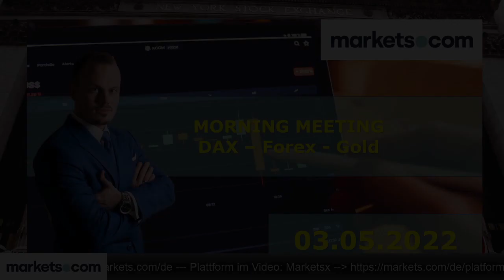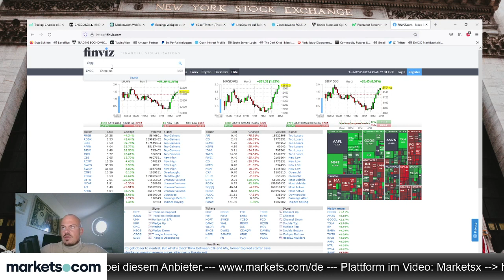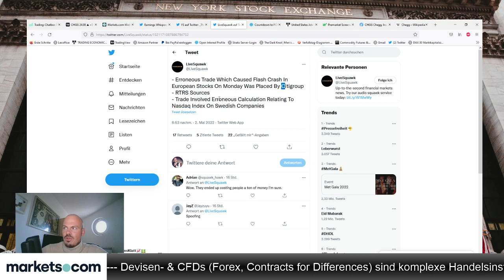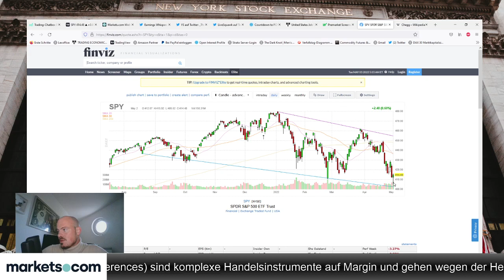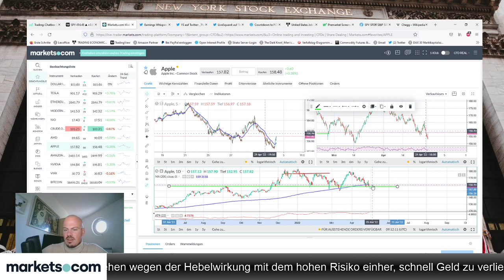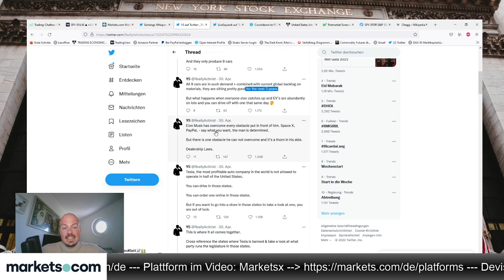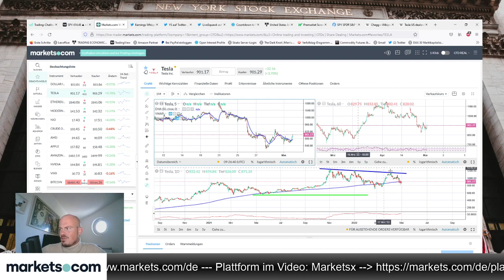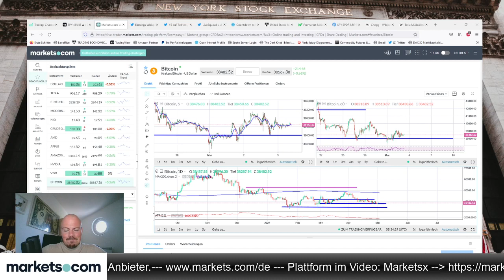Morning Meeting 🔵 DAX Trading 🔵 Forex Trading 🔵 CFD Trading 🔵 Bitcoin 🔵 Daytrading | 03.05.2022